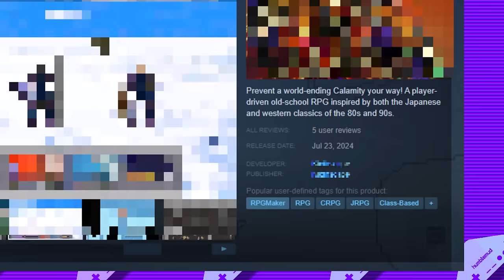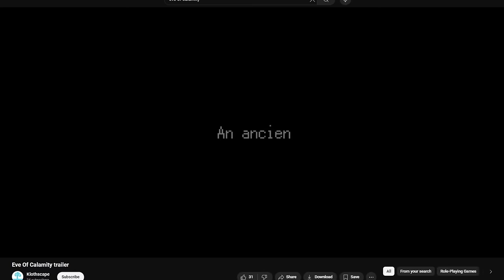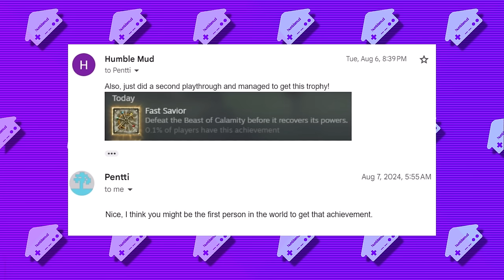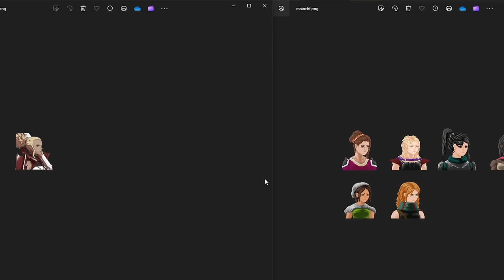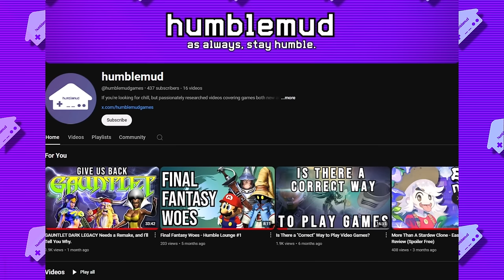This AWESOME RPG Only Has FOUR Reviews... Eve of Calamity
No hate on Sly Cooper, it's just not the most hidden hidden gem.

NOTE: I added in the custom portraits from other games, Klothscape didn't do that.

To find out how you can potentially get a FREE COPY of this game, make sure you watch the video through to the end! Five lucky people will be chosen. Huge thanks to Pentti from Klothscape for supplying me with one of my favorite gaming experiences of 2024.

Games Shown, In Order of Appearance:
EarthBound
Final Fantasy VI
Fire Emblem (GBA)
Chrono Trigger
Exophobia
Phantasy Star Collection (GBA)
Ys Books I&II
Eve of Calamity
A Hat In Time
Serious Sam: The Second Encounter HD

Additional footage from SpongeBob SquarePants and The Grim Adventures of Billy & Mandy.